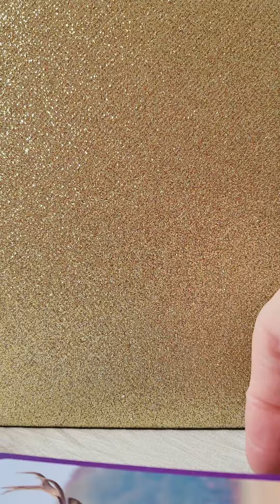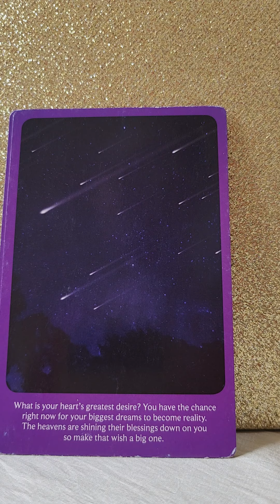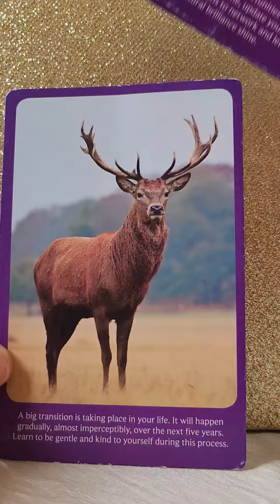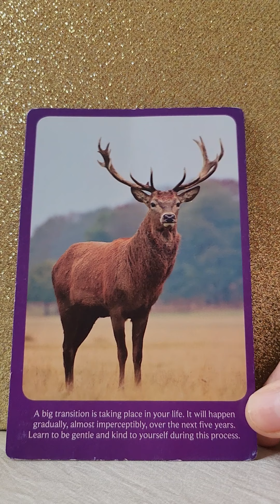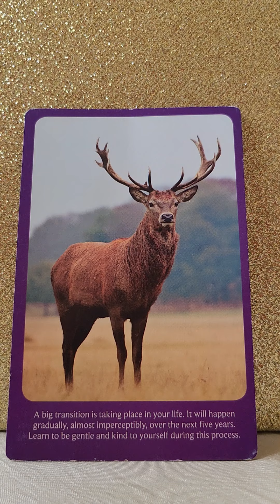Daily Angel Message - Wednesday 13 September 2023 😇 Be Ready For Magic 🎩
💛 Nature Blessings Healing Oracle